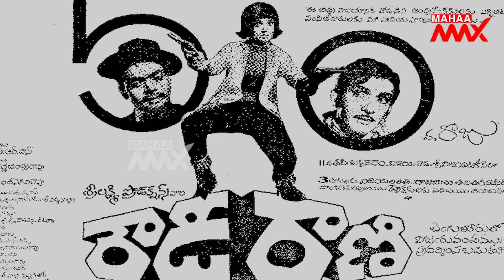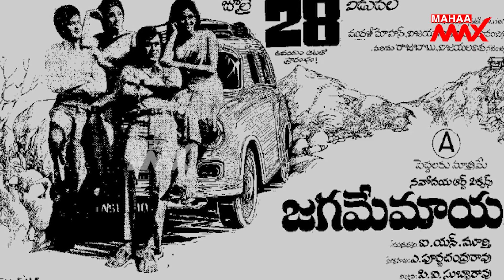9 భాషల్లో చిత్ర నిర్మాణం | Atluri Purnachandra Rao | Mahaa Max